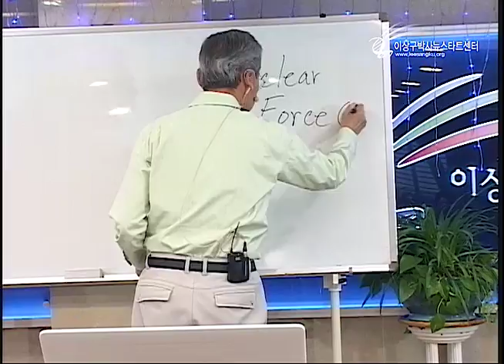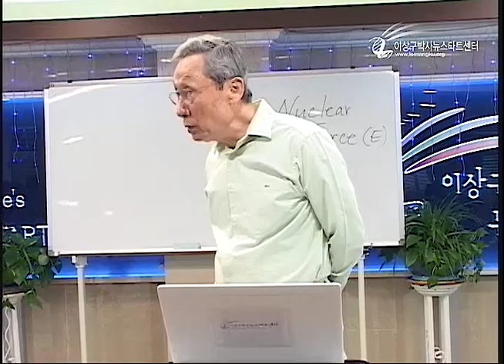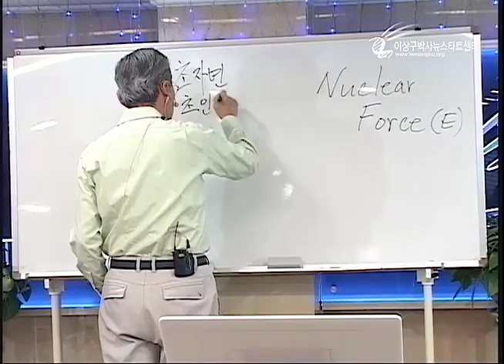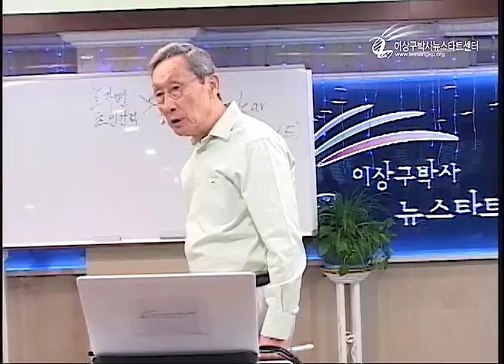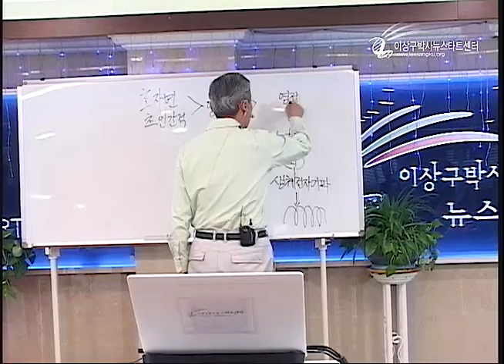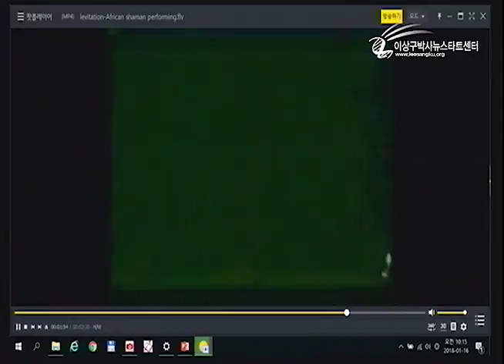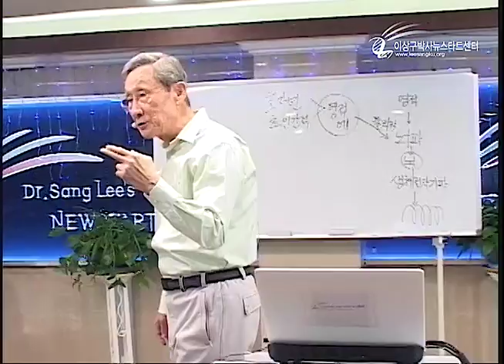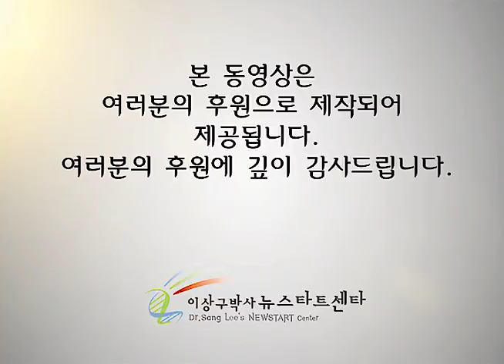R212 05 영적에너지와 유전자